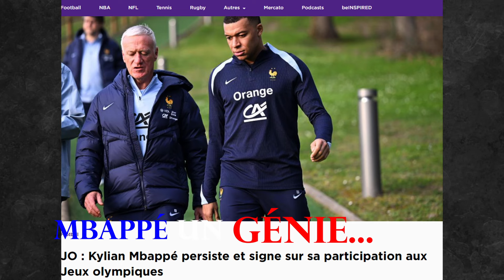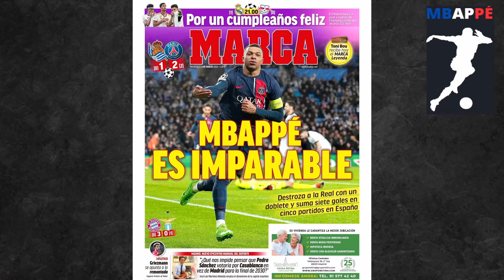Kylian Mbappé : Le Roi De La Communication Et Des Punchlines !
Aujourd’hui nous allons aborder Kylian mbappé sous un autre aspect les amis: Son aura, son verbe, sa prestance et son intelligence sur et en dehors du terrain. Interviews, punchlines, phrases chocs, philanthropie, la spéciale mbappé 1er poteau, ses conférences de presse en équipe de France ou au paris saint germain : nous allons tout voir et analyser ensemble les amis.
Nous reviendrons aussi sur des moments de génie de mbappé sur terrain comme son triplé en finale de coupe du monde. Kylian mbappé est clairement un génie sur et en dehors du terrain et nous allons évoquer cette dualité.
Installez-vous confortablement les amis et profitez du voyage.
J’espère que la vidéo vous plaira. J’y ai passé des heures qu’on pourrait convertir en jours. Des moments... C'est une expérience.

Crédits  - Liste non-exhaustive :
Certaines sources ci bas n’ont finalement pas servi mais le pourraient à l’avenir.
Figaro
That 1 guy
KM show
MNcompsJR2
Bengrizou
CBTV
KM comps
Troseo
Rawi
Le pilon de lorenzo
France info
envoye spécial
Prime video...

Bon visionnage !